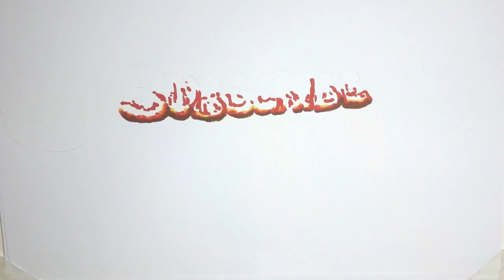✅ Romantische Geste: Hier schwärmt Julian von Sarah Lombardi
✍ Er ist offenbar ein richtiger Romantiker! Dass Sarah Lombardi (27) nach der Trennung von ihrem Ex-Freund Roberto wieder bis über beide Ohren verknallt ist, ist längst kein Geheimnis mehr. Julian Büscher (27) ist der Glückliche, der das Herz der Sängerin im Sturm eroberte. Mittlerweile wohnen die zwei sogar zusammen. Damit der Alltagstrott gar nicht erst eintritt, überraschte Julian seine Sarah jetzt mit einer romantischen Geste!In seiner Instagram-Story teilte der Fußballer nun einen Schnappschuss von einer süßen Postkarte. Darauf steht: "Es ist schön, dass es dich gibt. Dass du mit mir lachst und mit mir weinst. Dass du mit mir redest und mit mir schweigst. Wie schön, dass du dein Leben mit mir teilst." Neben der rührenden Liebeserklärung vertaggte Julian außerdem das Profil seiner Liebsten und machte damit klar: Sarah macht ihn ziemlich glücklich.Doch nicht nur Julian scheint alles durch eine rosarote Brille zu sehen, auch die Musikerin ist offenbar total happy. Während sie ihre letz ...